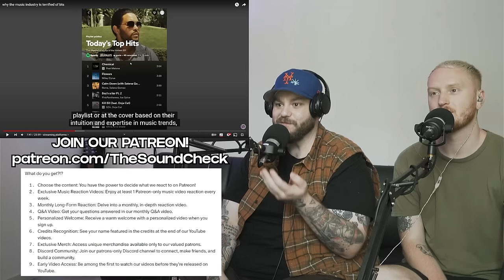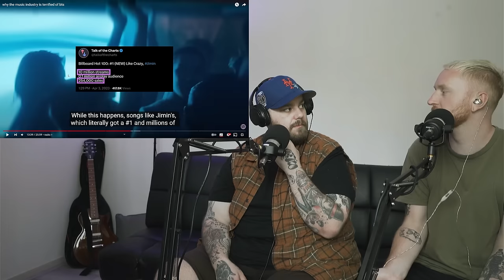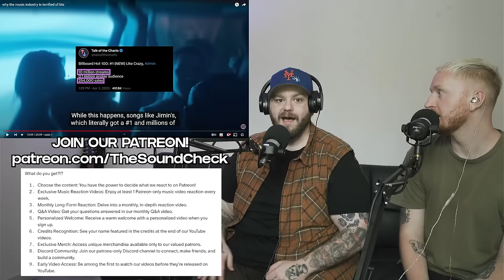'why the music industry is terrified of bts' BORACITY MAGAZINE- The Soundcheck Metal Vocalists react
MASSIVE SHOUT TO OUR 'ROADIE's' (Members):
⭐vmin bts
⭐taenosefreckle
⭐JennyLH
⭐CandykOh
⭐LizzieTheSimpie
⭐Samidare_tt
⭐Sarah adams
⭐Ginger
⭐megan manning
⭐Tina Aikaa
⭐Noelle
⭐Miya
⭐Tammy
⭐rosie
⭐Adam Scarf

Welcome to The Sound Check where hosts Tommy & Blake react to the latest & greatest in music!

Today we're checking out 'why the music industry is terrified of bts'

Wikipedia states:
BTS (Korean: 방탄소년단; RR: Bangtan Sonyeondan; lit. Bulletproof Boy Scouts), also known as the Bangtan Boys, is a South Korean boy band formed in 2010. The band consists of Jin, Suga, J-Hope, RM, Jimin, V, and Jungkook, who co-write or co-produce much of their material. Originally a hip hop group, they expanded their musical style to incorporate a wide range of genres, while their lyrics have focused on subjects including mental health, the troubles of school-age youth and coming of age, loss, the journey towards self-love, individualism, and the consequences of fame and recognition. Their discography and adjacent work has also referenced literature, philosophy and psychology, and includes an alternate universe storyline.

BTS debuted in 2013 under Big Hit Entertainment with the single album 2 Cool 4 Skool. BTS released their first Korean and Japanese-language studio albums, Dark & Wild and Wake Up respectively, in 2014. The group's second Korean studio album, Wings (2016), was their first to sell one million copies in South Korea. By 2017, BTS had crossed into the global music market and led the Korean Wave into the United States, becoming the first Korean ensemble to receive a Gold certification from the Recording Industry Association of America (RIAA) for their single "Mic Drop", as well as the first act from South Korea to top the Billboard 200 with their studio album Love Yourself: Tear (2018). In 2020, BTS became one of the few groups since the Beatles (in 1966–1968) to chart four US number-one albums in less than two years, with Love Yourself: Answer (2018) becoming the first Korean album certified Platinum by the RIAA; in the same year, they also became the first all-South Korean act to reach number one on both the Billboard Hot 100 and Billboard Global 200 with their Grammy-nominated single "Dynamite". Follow-up releases "Savage Love", "Life Goes On", "Butter", and "Permission to Dance" made them the fastest act to earn four US number-one singles since Justin Timberlake in 2006.

As of 2023, BTS is the best-selling artist in South Korean history according to the Circle Chart, having sold in excess of 40 million albums.[2] Their studio album Map of the Soul: 7 (2020) is the third best-selling album of all time in South Korea, as well as the first in the country to surpass both four and five million registered sales. They are the first non-English-speaking and Asian act to sell out concerts at Wembley Stadium and the Rose Bowl (Love Yourself World Tour, 2019), and were named the International Federation of the Phonographic Industry's (IFPI) Global Recording Artist of the Year for both 2020 and 2021. The group's accolades include multiple American Music Awards, Billboard Music Awards, Golden Disc Awards, and nominations for five Grammy Awards. Outside of music, they have addressed three sessions of the United Nations General Assembly and partnered with UNICEF in 2017 to establish the Love Myself anti-violence campaign. Featured on Time's international cover as "Next Generation Leaders" and dubbed the "Princes of Pop", BTS has also appeared on Time's lists of the 25 most influential people on the internet (2017–2019) and the 100 most influential people in the world (2019), and in 2018 became the youngest recipients of the South Korean Order of Cultural Merit for their contributions in spreading the Korean culture and language.

On June 14, 2022, the group announced a scheduled pause in group activities to enable the members to complete their mandatory South Korean military service, with a reunion planned for 2025. Jin, the oldest member, enlisted on December 13, 2022, followed by J-Hope on April 18, 2023, and Suga on September 22, 2023.